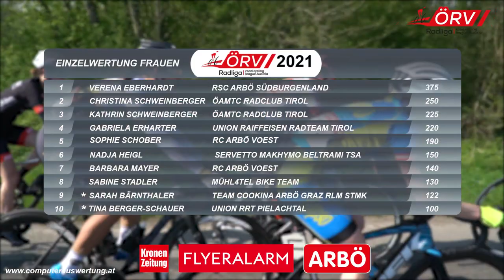ÖRV Radliga - Wels 2021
Einen besonderen Doppelsieg feierten Christina und Kathrin Schweinberger (beide Doltcini – Van Eyck) beim zweiten Stopp der road cycling league Austria in Wels beim 59. Internationalen Kirschblütenrennen. Die Zwillingsschwestern aus Tirol landeten auf den Rängen eins und zwei beim zweiten Rennen der ÖRV-Radliga für Frauen präsentiert von der KRONEN ZEITUNG und wiederholten ihren Erfolg von 2018, wo ihnen dieses Kunststück ebenfalls gelang, allerdings mit der aktuellen Österreichischen Meisterin als Siegerin, die diesmal ihrer Schwester den Vortritt ließ.

Video: innvideo.at